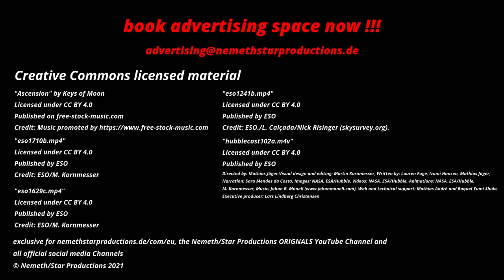ORIGINALS TRAILER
This is our Channel Trailer with materials of all our ORIGINAL Productions from 2014 till today.

Creative Commons licensed material:

"Ascension" by Keys of Moon

"eso1710b.mp4"
Published by ESO
Credit: ESO/M. Kornmesser

"hubblecast102a.m4v"
Published by ESO
Directed by: Mathias Jäger,Visual design and editing: Martin Kornmesser, Written by: Lauren Fuge, Izumi Hansen, Mathias Jäger,
Narration: Sara Mendes da Costa, Images: NASA, ESA/Hubble, Videos: NASA, ESA/Hubble, Animations: NASA, ESA/Hubble,
M. Kornmesser, Music: Johan B. Monell Web and technical support: Mathias André and Raquel Yumi Shida,

"eso1629c.mp4"
Published by ESO
Credit: ESO/M. Kornmesser

the Nemeth/Star Productions ORIGNALS YouTube Channel and all official social media Channels
© Nemeth/Star Productions 2021